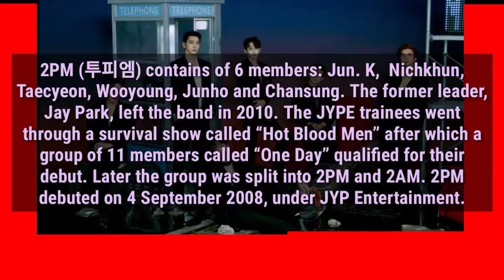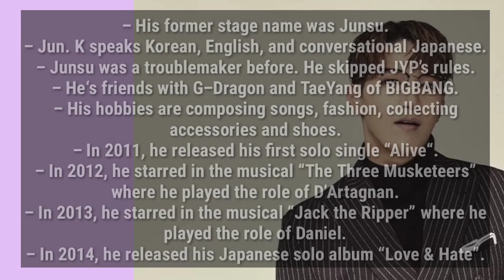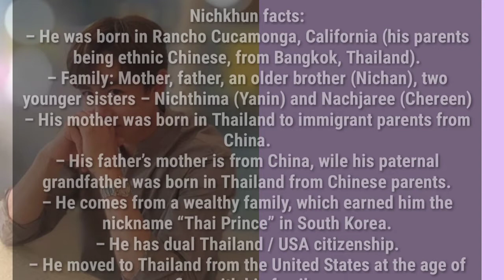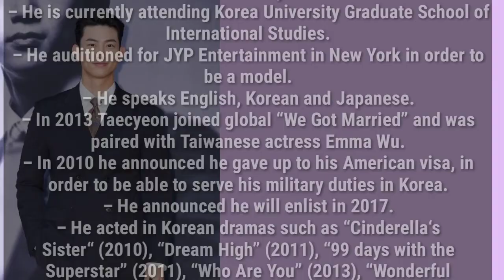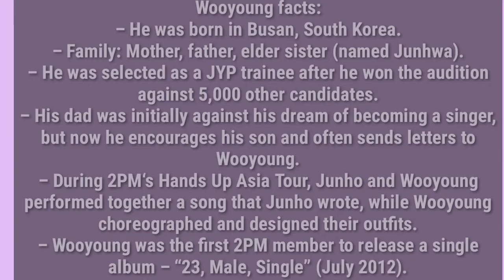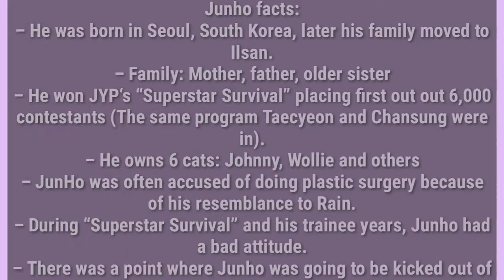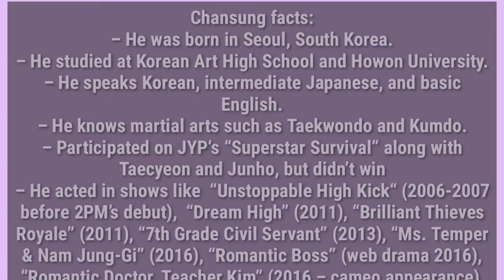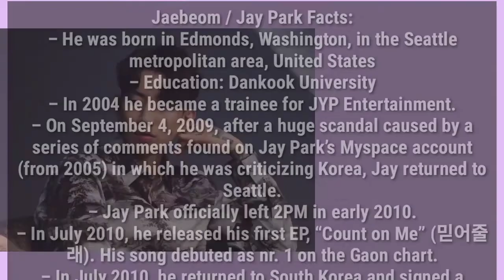2pm members profile update 202?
hi guys it's fun time

   Information i collected from this source